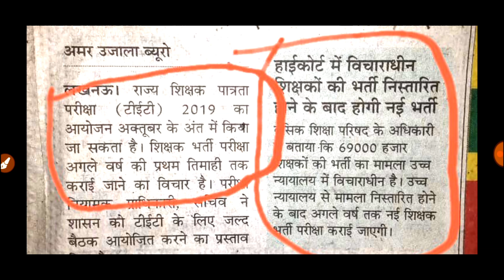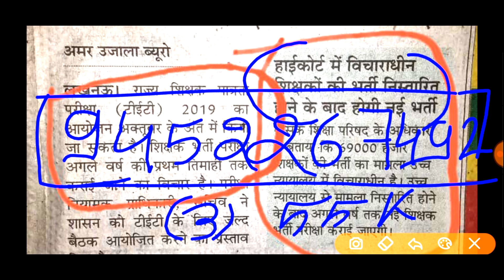बड़ी खबर यूपीटीईटी 2019 और अगली शिक्षक भर्ती उत्तर प्रदेश में 55000 से अधिक पदों के लिए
Uptet 2019 shikshak bharti 2019 notification
Uptet notification
55k vacancy on up exammaster parikshaguru SUPERTET UPTET bundelkhandimaster BEO CTET ctetnews stetnews stet ctetnews exammaster BY EXAM MASTER